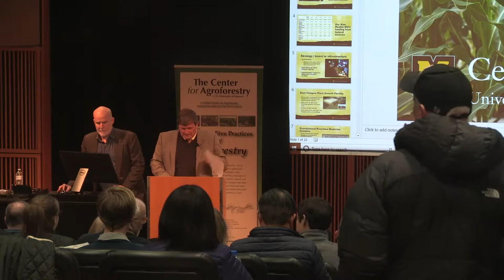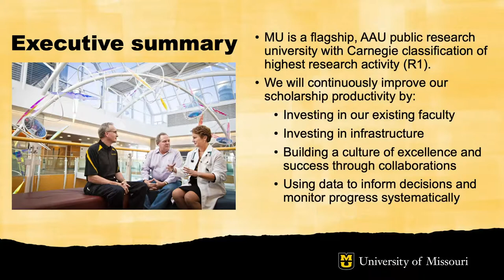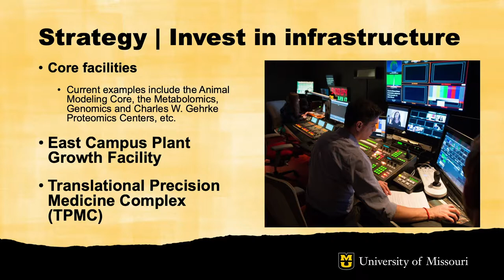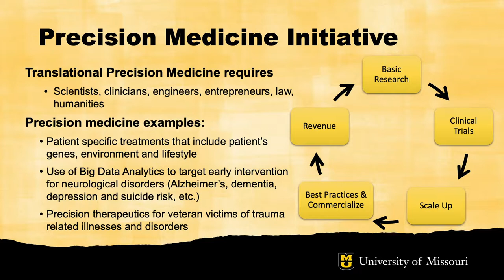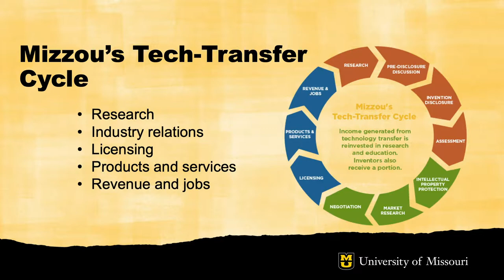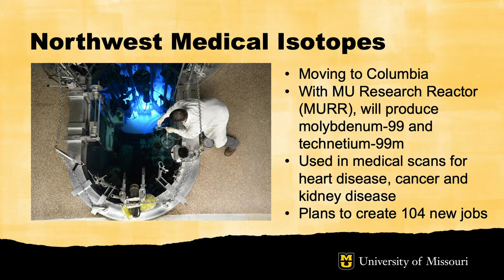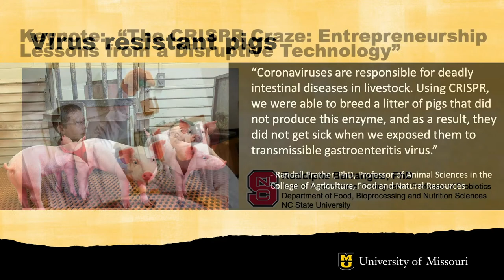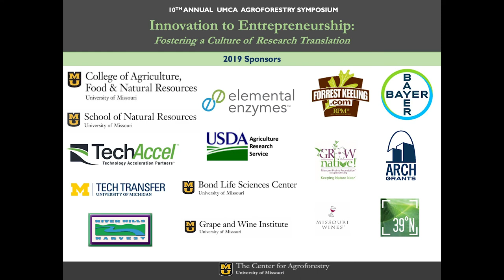Dr. Mark McIntosh: MU Research and Economic Development Overview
10th Annual Agroforestry Symposium
Innovation to Entrepreneurship: Fostering a Culture of Research Translation
Bond Life Sciences Center, University of Missouri - Columbia, MO